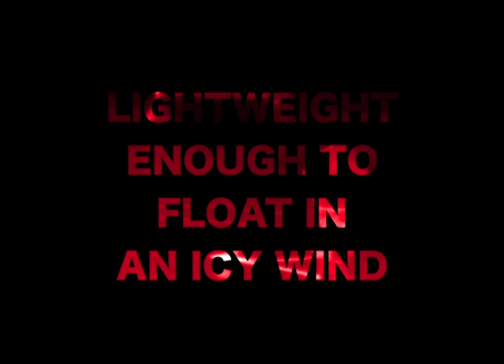StingRay Optics MWIR Zoom Promo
Introducing StingRay Optics 19-275mm F/5.5 MWIR Zoom